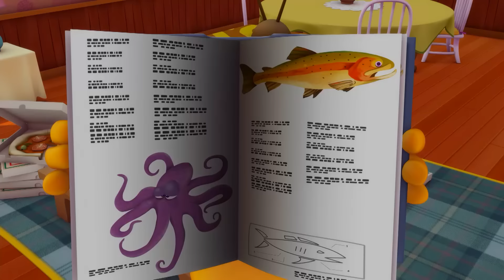🙀أودي يتحول إلى ذئب 🙀 - حلقات كاملة من غارفيلد باللغة العربية🙀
مرحبًا بك في جارفيلد رسمي كل شيء عنه! غارفيلد هو قط كسول ، أناني ، ذو وزن زائد ، برتقالي اللون ، هواياته الرئيسية هي الاسترخاء والنوم ومشاهدة التلفزيون والاستمتاع ... سجل! garfieldبالعربي# غارفيلد garfield arabic غارفيلد بالعربي garfield بالعربية# جارفيلد